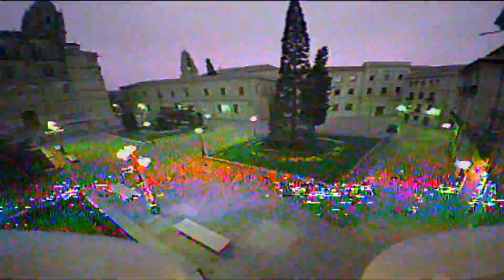Droneando Salamanca - Plaza Mayor - Casa Las conchas - Anaya .Beta65 lite Dron Salamanca Tiny whoop